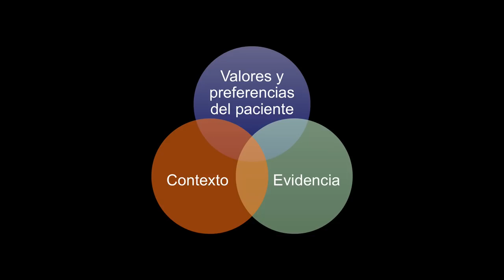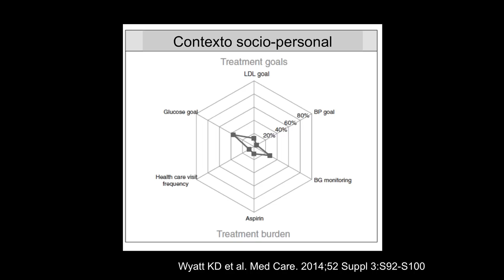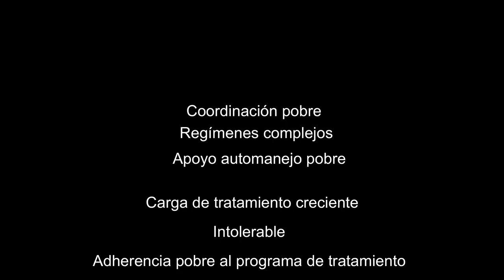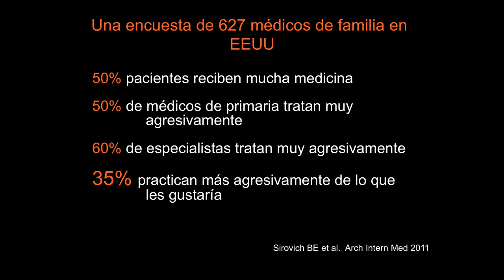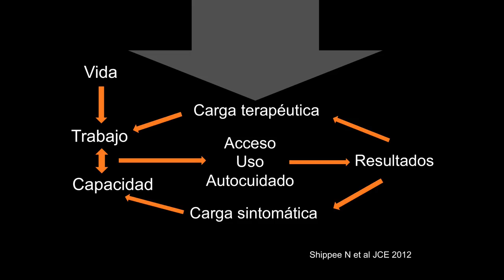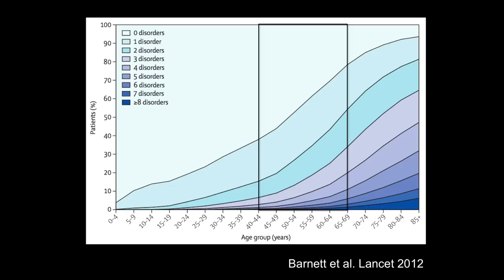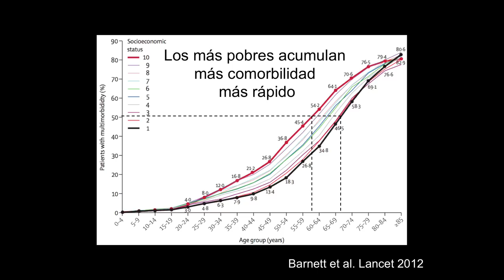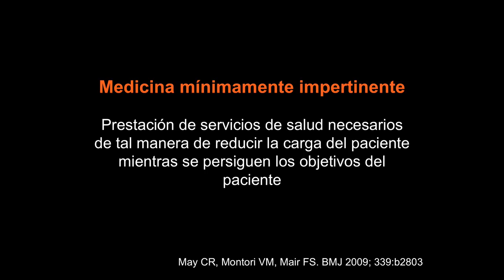Medicina Mínimamente Impertinente, Prof. Victor M. Montori, VII Jorn. Seguridad Paciente A. Primaria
El Dr. Victor Montori (@vmontori), profesor de medicina, del staff de la Clínica Mayo de Rochester, Estados Unidos, fue uno de los ponentes en la VII Jornada de Seguridad del Paciente en Atención Primaria, celebrada en Sevilla el pasado 23 de mayo.
  El profesor Montori es mundialmente conocido como creador de la "medicina mínimamente impertinente" (Minimally Disruptive Medicine) que explicó, con su acostumbrada claridad, en la videoconferencia que viene a continuación, así como en su conversación con los asistentes posterior, en conexión en directo.
  Agradecemos al Dr. Montori su esfuerzo por estar presente en la jornada, aunque la coincidencia con otros compromisos le impidiera hacerlo en directo. Gracias a ello podemos ahora disponer de este documento de excepcional interés: uno de los avances en "menos es más" en atención sanitaria explicado en español por el propio autor.
  Publicado por Sano y salvo en sanoysalvo.es